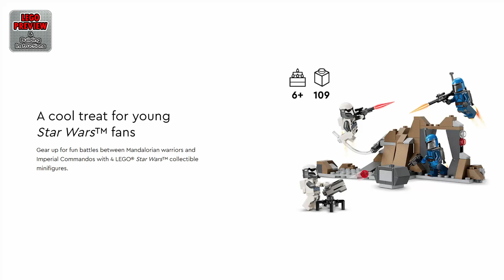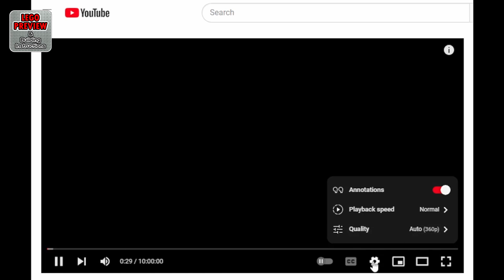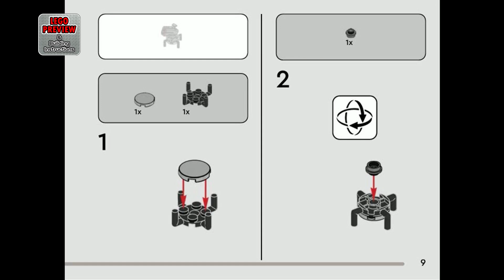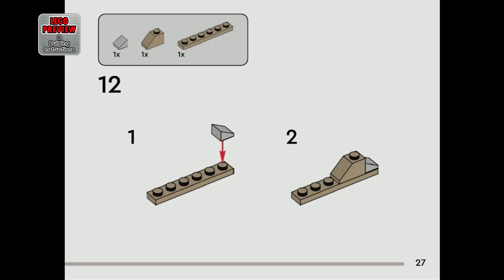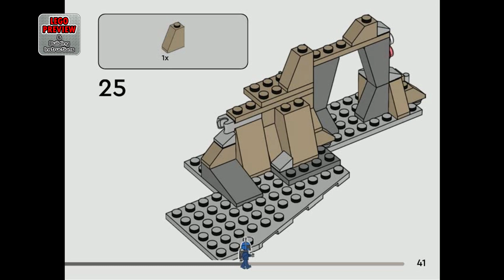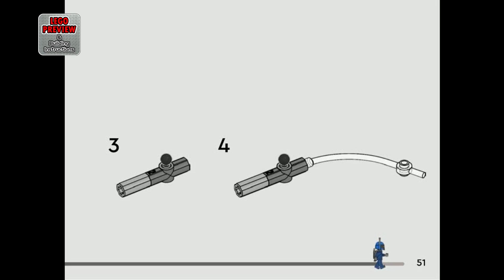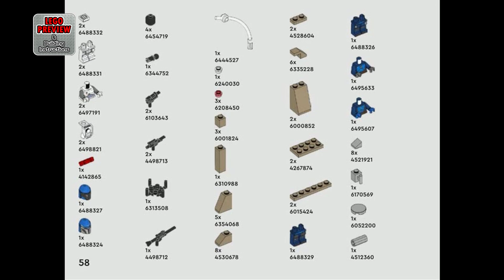PREVIEW: 75373, LEGO Star Wars, Ambush on Mandalore Battle Pack​ & Building Instructions! LEGO 2024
Today we bring you a preview of the LEGO Star Wars , Ambush on Mandalore Battle Pack and its building instructions.

Here you will find complete instructions for assembling the LEGO Star Wars Set 75373, Ambush on Mandalore Battle Pack.

Let kids play out epic jetpack battles with the LEGO® Star Wars: The Mandalorian Ambush on Mandalore Battle Pack (75373). A super anytime fantasy gift idea for creative boys, girls and fans aged 6 and up, this buildable adventure toy playset lets them relive Star Wars: The Mandalorian Season 3 action with 4 collectible LEGO minifigures: a Mandalorian Nite Owl, Mandalorian Warrior and 2 Imperial Commandos. There are also lots of LEGO accessories, including blasters, blaster pistols and jetpack elements, plus a transparent element with a handle to make a LEGO minifigure ’fly’. A buildable rock formation with a cave and a stud-shooting cannon add to the inspiring action-play possibilities.

Check out the LEGO Builder app for digital instructions and zoom and rotate viewing tools to enhance children’s building experience.

The rock formation/cave can be connected to the Mandalorian base in the Paz Vizsla and Moff Gideon Battle Pack (75386, sold separately) for extra play options.

LEGO® Star Wars: The Mandalorian Battle Pack for kids – Relive the ambush on Mandalore from Season 3 of the Disney+ series and create new adventures with this buildable toy playset

4 collectible LEGO® Star Wars™ minifigures – A Mandalorian Nite Owl and Mandalorian Warrior, each with a blaster, and 2 Imperial Commandos, each with a blaster pistol, plus 4 jetpack elements

Star Wars™ building toy for kids – The set features a buildable rock formation with a cave, a stud-shooting cannon and a storage box containing a thermal detonator element for creative adventures

Jetpack flying action – Attach a LEGO® minifigure to the transparent element and use the handle to make them ’fly’ through the air

A fun anytime Star Wars™ gift idea for kids aged 6 and up – Give this collectible building toy to creative boys, girls and any young Star Wars: The Mandalorian fan

Interactive digital building – Using the LEGO® Builder app, kids can zoom in, rotate and visualize a digital version of this construction model as they build

Build and connect – The rock formation in this LEGO® Star Wars: The Mandalorian collectible set connects to the Mandalorian base in the 75386 Paz Vizsla and Moff Gideon Battle set, sold separately

Measurements – The buildable rock formation in this 109-piece set measures over 3 in. (7 cm) high, 6.5 in. (17 cm) wide and 3.5 in. (8 cm) deep

00:00 - PREVIEW: LEGO Star Wars - Ambush on Mandalore Battle Pack - LEGO Set 75373
02:02 - Tips for an easier building
02:39 - Building instructions